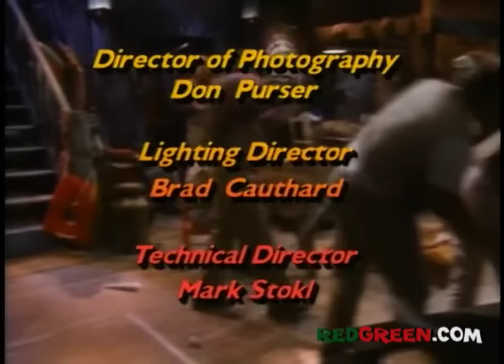The Red Green Show "The Beef Project" Ep 73 (1994)